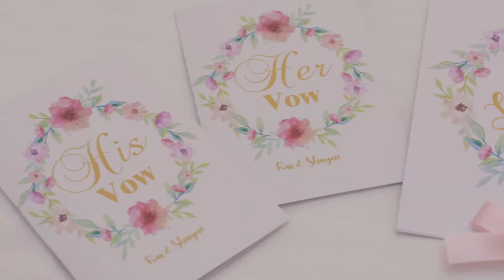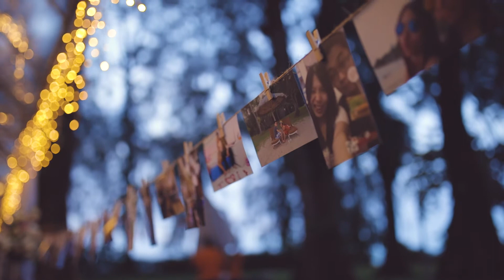Wedding at Lone Pine Hotel Penang//Khai & Shyane Wedding film(Shot with canon 5Dmark IV)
Body:Canon 5DmarkIV
Stabiliser:Zhiyun Crane 2
Flat profile:Canon C-log